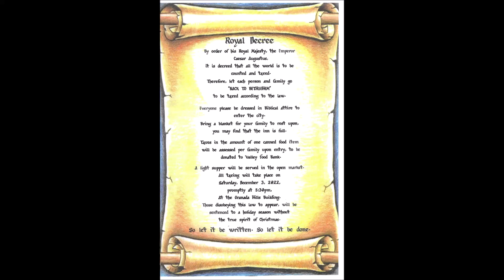GH Ward "Back to Bethlahem"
Granada Hills Ward Christmas party "Back to Bethlehem".  This historic event took place on Saturday night, December 3rd.  Relive the action as you are greeted into Bethlehem, get your picture taken, and face the Roman Soldiers guarding the city.  Once inside you can take the 'Caravan tour' visiting the Innkeeper, the Shepherds, the Wise Men, and of course Mary and Joseph.  Then venture out to the 'Open Market' where you can use your shekels to purchase food and dine with friends and family in Bethlehem.